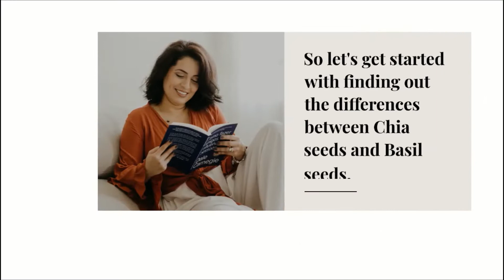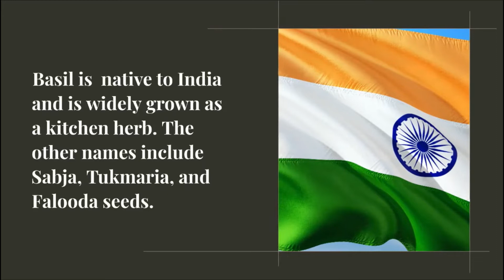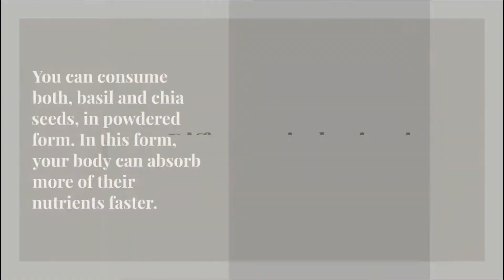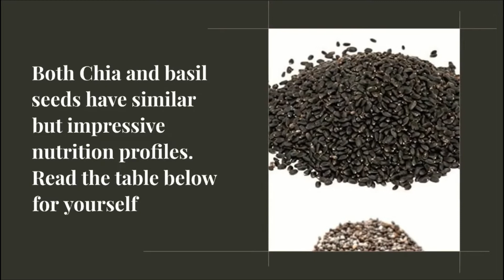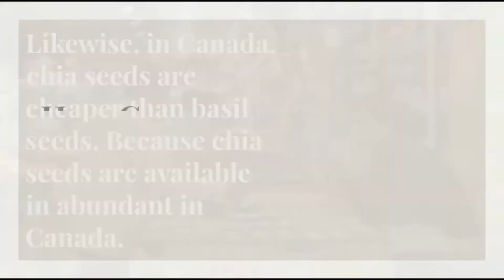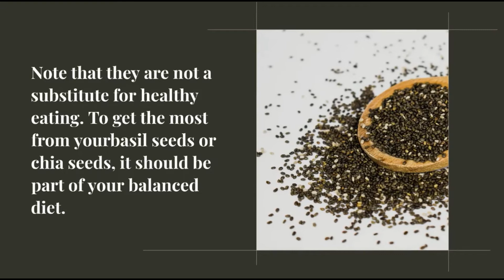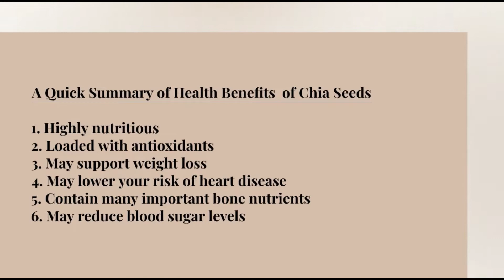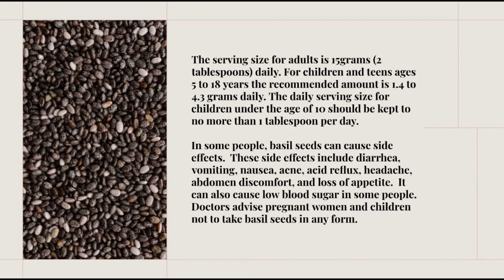Chia Seeds Vs Basil Seeds - How do they Aid Weight Loss?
Chia Vs Basil Seeds For Weight Loss
Sabja Vs Chia seeds or
Basil Vs Chia seeds and

How Chia seeds and Basil Seeds aid Weight Loss
Quick Weight Loss with Chia Seeds

Are the Chia Seeds and Basil Seeds Same?

This is what so many people are looking for, which is why you are here.  In this video, we will discuss how Chia seeds and Basil seeds differ from each other. It is common for people to confuse chia seeds with basil seeds or basil seeds with chia seeds.

In addition, we discussed how effective chia seeds and basil seeds are at aiding weight loss. We will then talk about the health benefits, side effects, and who should avoid taking these seeds.

I consider Nutriwish to be the most widely used brand of chia and basil seeds, including myself.  A few of the highlights are the protein, omega-3 fat, calcium, iron, and dietary fiber.  Dieters in weight loss programs highly recommend these protein-rich seeds.

Watch the video to learn about chia seeds and basil seeds and make it part of your daily diet for a quality life.

Sources:

1. Chia | Description, Plant, & Nutrition | Britannica
2. Basil | Definition, Plant, Uses, Species, & Facts | Britannica
3. Basil Seeds and Chia Seeds - Which One Sheds The Weight - The Natural Health Market
5. Chia Seeds (Salvia Hispanica L.): An Overview—Phytochemical Profile, Isolation Methods, and Application
6. Basil Seeds as a Novel Food, Source of Nutrients and Functional Ingredients with Beneficial Properties
7. Nutritional and therapeutic perspectives of Chia (Salvia hispanica L.): a review
8. Chemical and Functional Properties of Chia Seed (Salvia hispanica L.) Gum
9. Chia seed ( Salvia Hispanica L.) added yogurt reduces short-term food intake and increases satiety: randomized controlled trial
10. Salba-chia (Salvia hispanica L.) in the treatment of overweight and obese patients with type 2 diabetes: A double-blind randomized controlled trial
11. Dietary Fiber Is Beneficial for the Prevention of Cardiovascular Disease: An Umbrella Review of Meta-analyses
12. Reduction in postprandial glucose excursion and prolongation of satiety: possible explanation of the long-term effects of whole grain Salba (Salvia Hispanica L.)
13. Health Benefits of Basil